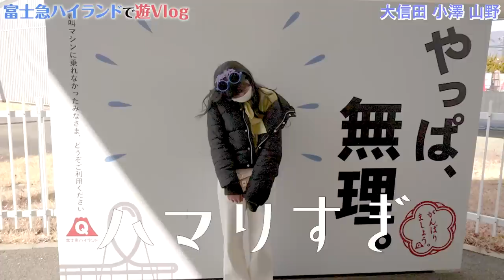【全員集合】≒JOYメンバー皆で富士急ハイランドで遊んできました！！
富士急ハイランドさんでのヒット祈願の収録前・・・
ニアジョイ メンバー全員で遊んできました👑
ほぼプライベートロケ！？

撮影協力：富士急ハイランドさま

▼FUJIYAMAや戦慄迷宮に挑戦したヒット祈願の動画はこちらから！

逢田 珠里依（Jurii Aida）
天野 香乃愛（Konoa Amano）
市原 愛弓（Ayumi Ichihara）
江角 怜音（Renon Esumi）
大信田 美月（Mitsuki Oshida）
大西 葵（Aoi Onishi）
小澤 愛実（Aimi Ozawa）
髙橋 舞（Mai Takahashi）
福山 萌叶（Moeka Fukuyama）
藤沢 莉子（Riko Fujisawa）
村山 結香（Yuuka Murayama）
山田 杏佳（Momoka Yamada）
山野 愛月（Arisu Yamano）